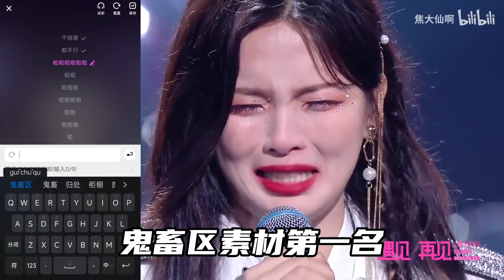【全明星鬼畜】干啥啥不行，当素材第一名 杨超越 虚拟歌手